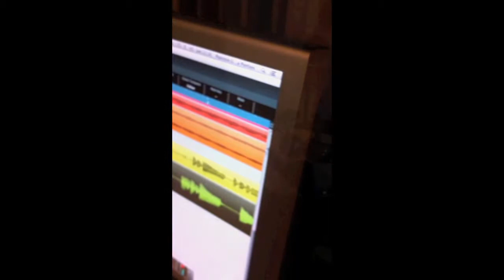Adelanto nuevo Ep Wentru 3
Pronto nuevo Ep
2013